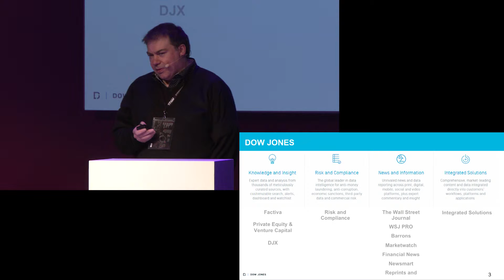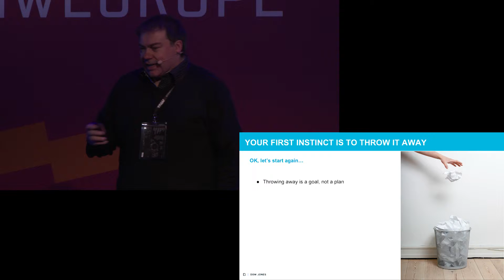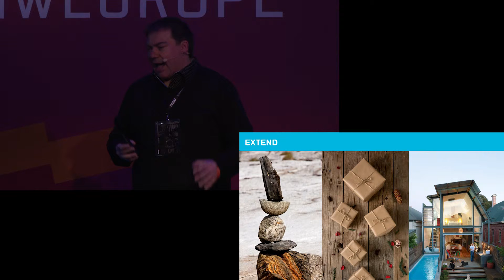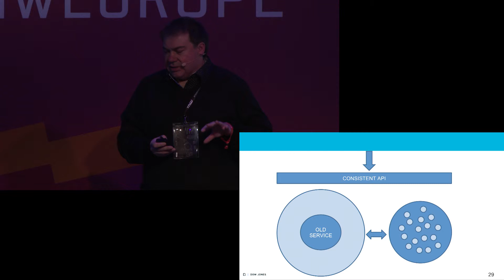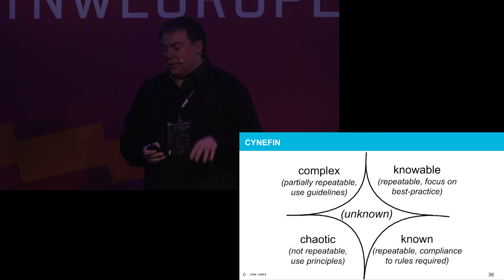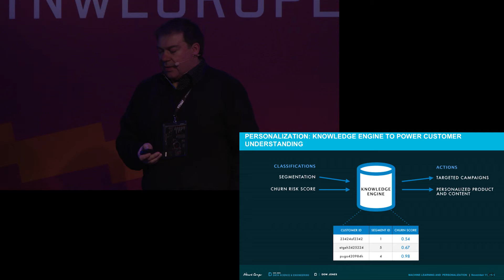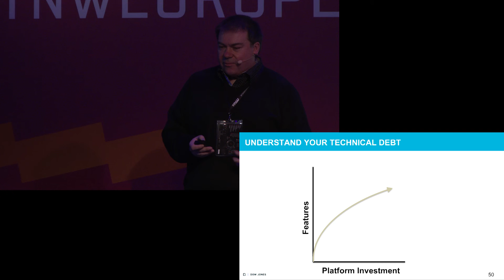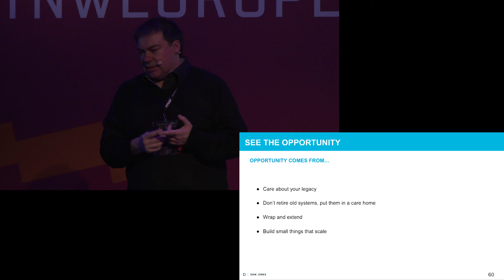John O'Donovan (Dow Jones) | TNW Conference | Designing for Stability and Change at the Same Time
How do you build for scale and growth but remain stable. Which architectures work when dealing with building on legacy to enable change? Technology should always be a leading force but often we get tangled up in delivery problems. This talk will give an overview with examples on how you can cope with complex scenarios and deliver technology that powers product development.